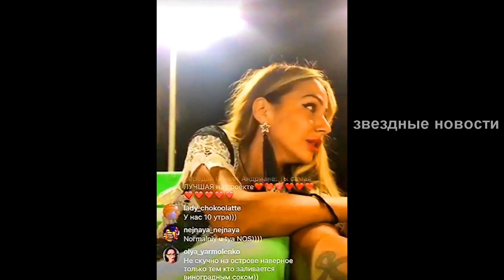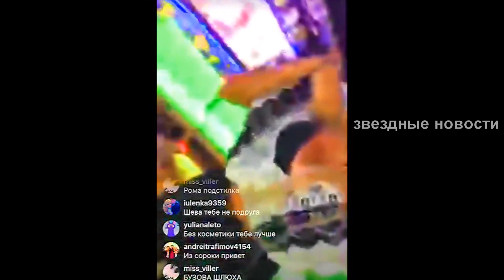Лиза Триандафилиди "Мое сердце разбито"